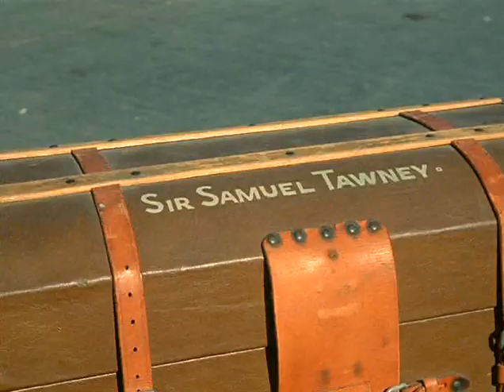Daniel Boone | Season 6 - Episode 15 | The Sunshine Patriots